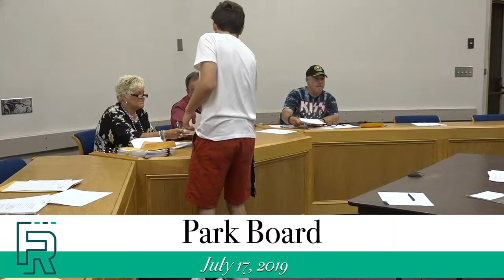7.17.2019 Park Board